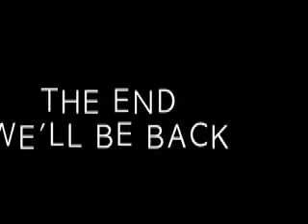Great barrier reef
fishers and fish